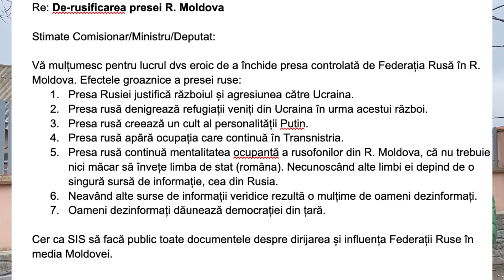Satul Ignăței, raionul Rezina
Satul Ignăţei este o localitate in Raionul Rezina situata la latitudinea 47.6824 longitudinea 28.6616 si altitudinea de 189 metri fata de nivelul marii. Aceasta localitate este in administrarea or. Rezina.